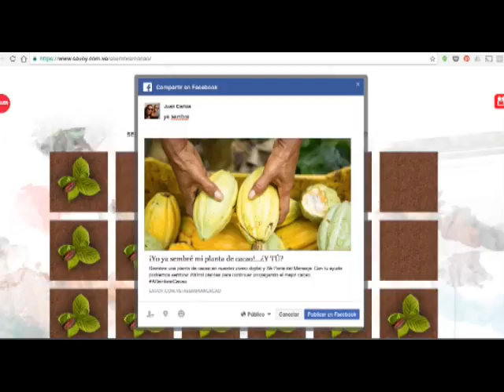PREMIOS ANDA 2016 - SAVOY - A SEMBRAR CACAO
ANUNCIANTE: NESTLÉ DE VENEZUELA
AGENCIA: LA WEB MERCADEO INTERACTIVO
CATEGORÍA: MEDIOS DIGITALES